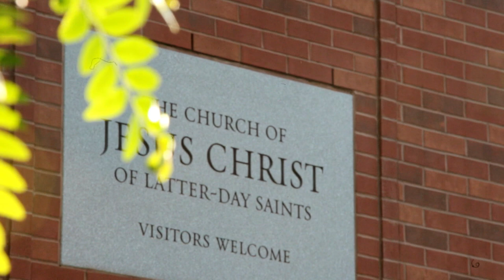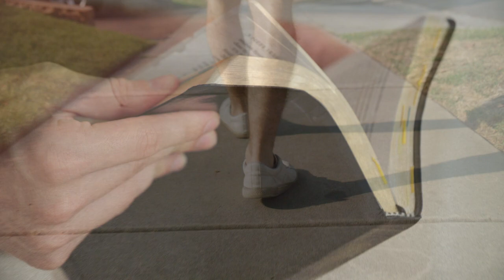Finding Christ During Difficult Times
A young pole-vaulter contemplates suicide, then turns his life around when he fasts to know if the Church is true and gets baptized.